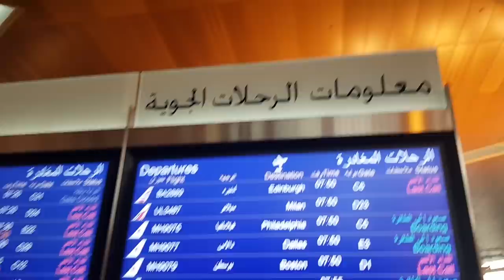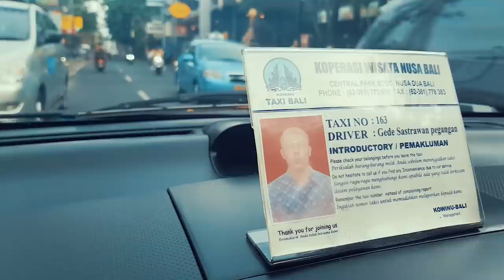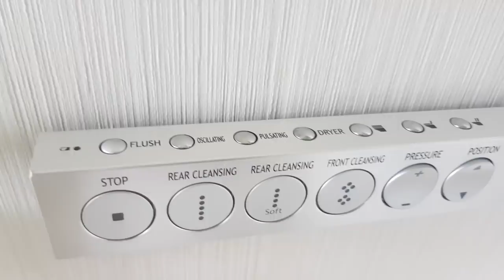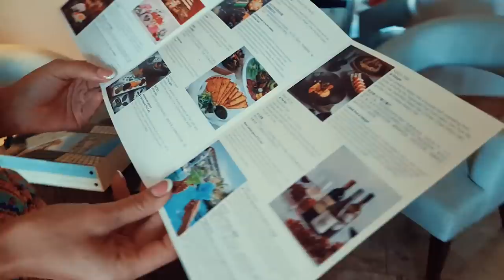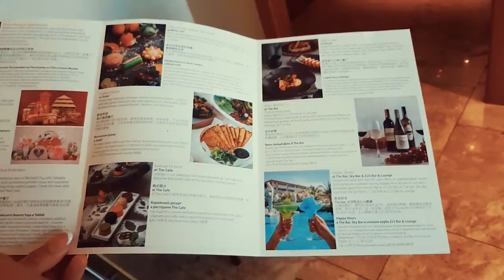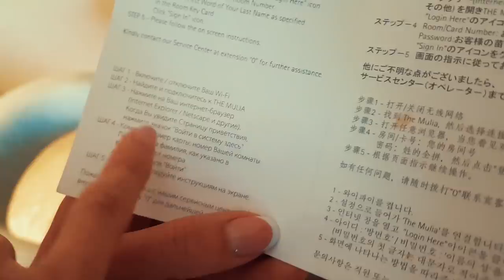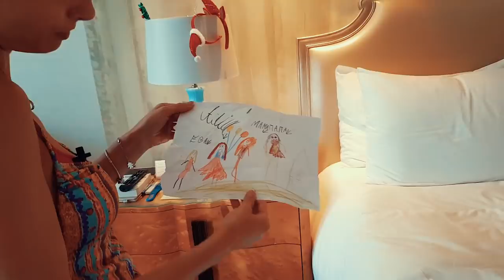Сколько стоит и как выглядит отдых на Бали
Обожаю Бали! Именно поэтому мы с семьёй вновь решили отправиться на этот чудесный остров, чтобы встретить там Новый год, немного отдохнуть и посмотреть на свой бизнес с высока.

С Бали вы увидите целых 3 выпуска. В этом вы увидите обычный жизненный влог, с румтурами и моим анализом всех тех фишек, которые применяет отель к своим постояльцам!

Ну и если вам нужен самый лучший в Мире тур менеджер, с которым я летаю уже 10 лет и который полностью соответствует моим критериям вип сервиса - записывайте номер Марии Самойловой

Заодно и получите кайф от лучшего в мире обслуживания без доплат ))))

И не забудьте сказать, что вы по рекомендации Ермиловой, чтобы получить к себе особенное обращение ;)

Мои проекты